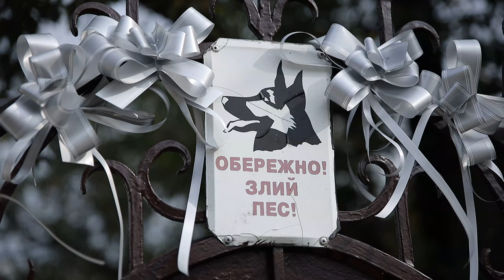За кадром // весілля на Лейбовій горі // 4К ULTRA, HD, 4K VIDEO українське весілля весільна музика